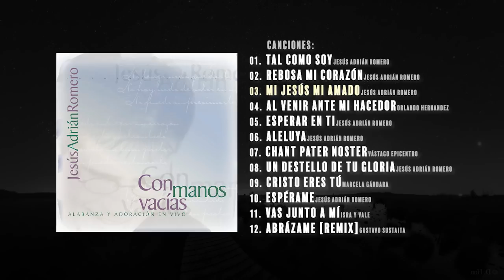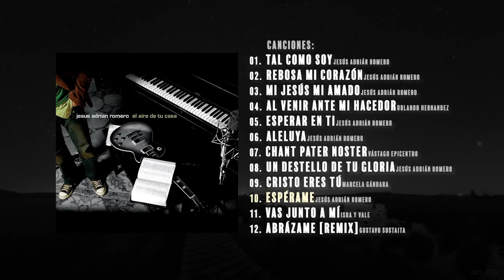LA MEJOR MÚSICA DE ALABANZA Y ADORACIÓN - LOS MEJORES ÉXITOS CRISTIANOS - [Audio Oficial]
Paginas Oficiales:
LA MEJOR MÚSICA CRISTIANA PARA DOMINGO 2020 - LOS MEJORES ÉXITOS 2020

Lista De Canciones:
01. Jesús Adrián Romero “Tal Como Soy” - 0:00
02. Jesús Adrián Romero “Rebosa Mi Corazón” - 5:22
03. Jesús Adrián Romero “Mi Jesús Mi Amado” - 11:56
04. Orlando Hernandez “Al Venir Ante Mi Hacedor” - 20:03
05. Jesús Adrián Romero “Esperar En Ti” - 25:46
06. Jesús Adrián Romero “Aleluya” - 30:23
07. Vástago Epicentro “Chant Pater Noster” - 35:08
08. Jesús Adrián Romero “Un Destello De Tu Gloria” - 37:08
09. Marcela Gándara “Cristo Eres Tú” - 42:37
10. Jesús Adrián Romero “Espérame” - 45:26
11. Isra y Vale “Vas Junto A Mí” - 50:33
12. Gustavo Sustaita “Abrázame [S. MIN]” - 55:00

2 Horas de Musica Cristiana MARCELA GANDARA, LILY GOODMAN, JESÚS ADRIÁN ROMERO Mejores Exitos